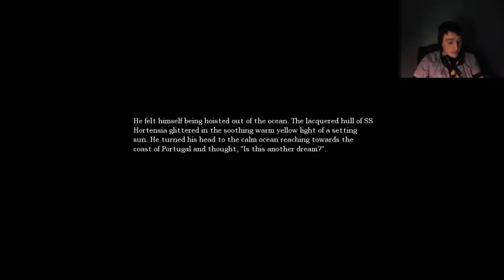FREE FROM THE WATER MONSTERS! :D Amnesia Ep.6 Pilgrim - SDFTW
Sup dudes!
Pilgrim bringing back some Amnesia for your viewing pleasure! Or other pleasure, whatever you want really..

Thumbs up and like if you enjoyed dudes! :D